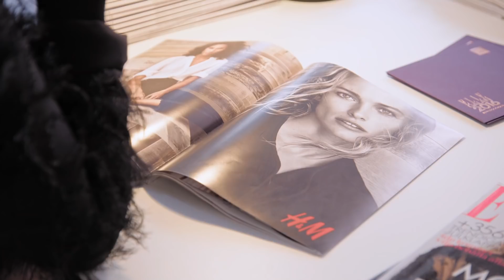ELLE-galan 2016: Prefilmen innan prisutdelningen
Prisutdelningen inleds varje år med en film som presenterar kvällens konferencier, i år Kakan. Se hela filmen här...